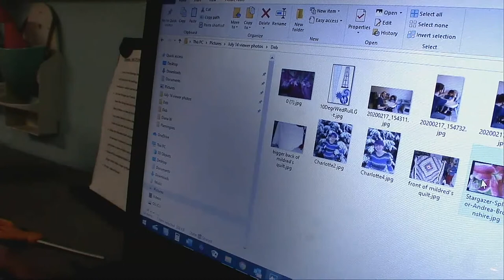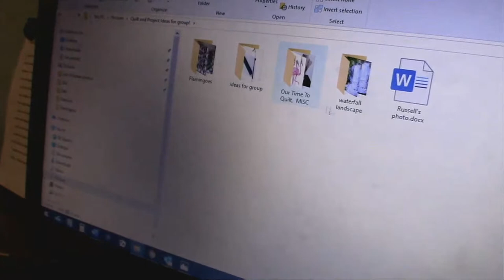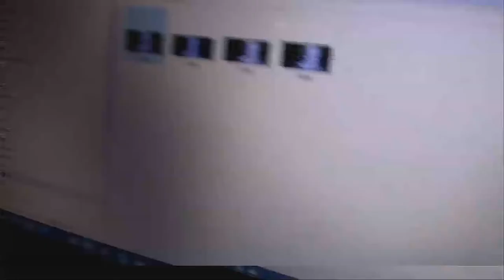Landscape/Art Quilt Live Thursday! February 27, 2020